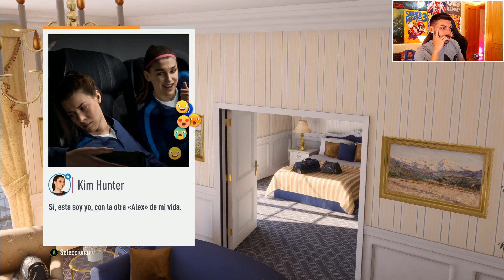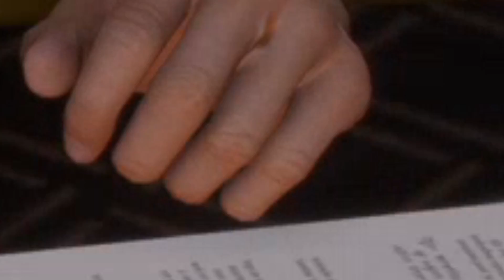EL CAMINO | EPISODIO 6 | FIFA 19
Domingo 7 de Octubre a las 12:00, sólo con 5€ ayudas mucho y puedes venir a conocernos y vernos jugar contra Raúl y compañía :)